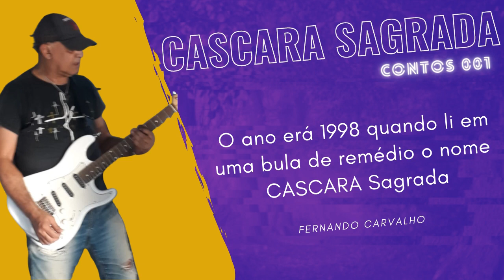Rock Brasil _ Banda CASCARA Sagrada Catanduva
Vou contar o que aconteceu com o CASCARA 1999

📢  Começamos com
📢 INTENSIVO TREMOLO - 001 a 78 BPM
📢 INTENSIVO TREMOLO - 002 a 88 BPM
📢 INTENSIVO TREMOLO - 003 a 98 BPM